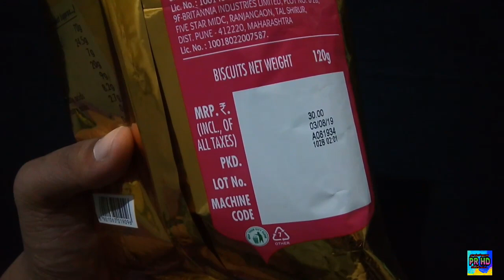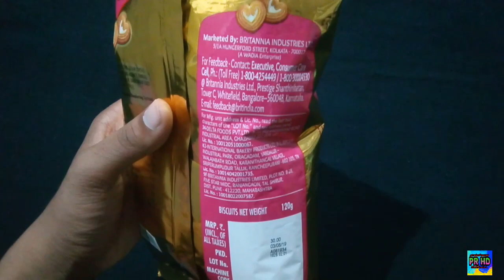Britannia Little Hearts Biscuits/Britannia little hearts classic review/in hindi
Hello friends
Welcome to PR HD
Dosto iss video ma maine Britannia little hearts ka review kiya hai

PRODUCT I USE TO MAKE VIDEO👍